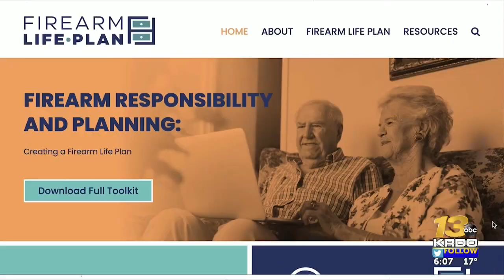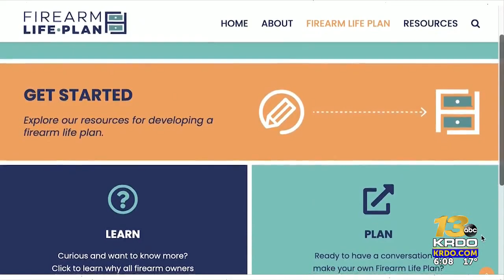'Firearm Life Plan' developed in Colorado provides resources for families, gun owners